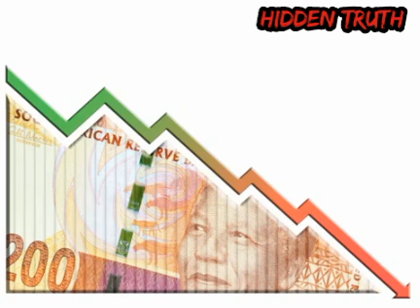The Destruction of South Africa